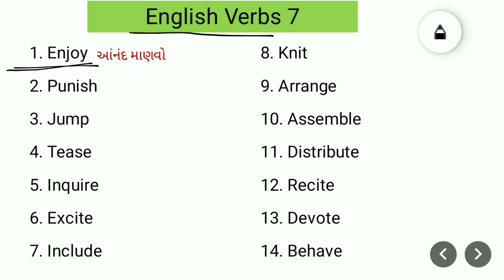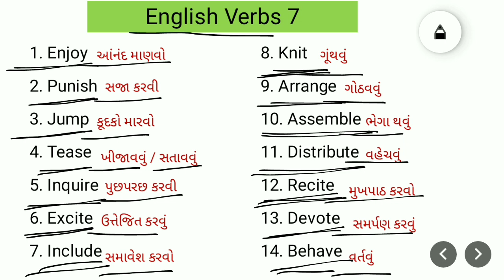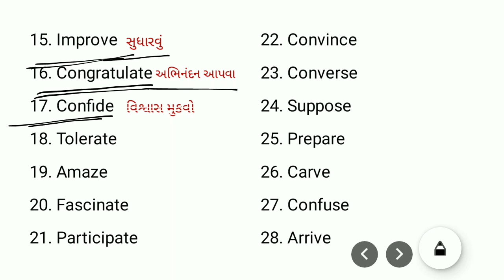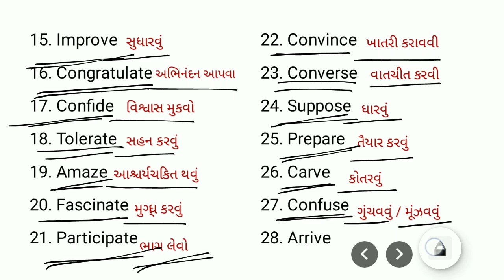English Verbs | Angreji Kriyapado | English Grammar Std 3 to 12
All Tenses | Fill in the blanks using proper verb form | English Grammar Std 6 to 12
All Tenses | Passive Voice | Fill in the blanks using proper verb form | English Grammar Std 6 to 12
All Tenses Blanks | Fill in the blanks using proper verb form |  English Grammar Std 6 to 12
Present Perfect Tense | Fill in the blanks using proper verb form | : English Grammar |
Present Perfect Tense : Fill In The Blanks : English Grammar
English Grammar Simple Future Tense : Fill In The Blanks
Tenses fill in the blanks
english grammar tenses for all classes

English verbs fill in the blanks